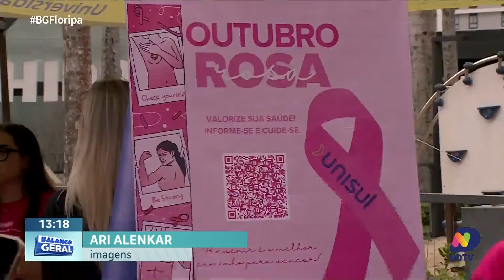Palhoça realiza mutirão de exames em alusão ao Outubro Rosa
Em Palhoça, uma ação especial em alusão ao Outubro Rosa promoveu um mutirão de exames de prevenção ao câncer de mama, com o objetivo de conscientizar as mulheres sobre a importância da detecção precoce. No último sábado, a comunidade se reuniu para participar de palestras informativas, orientações sobre saúde e diversas atividades voltadas para a promoção da saúde da mulher.